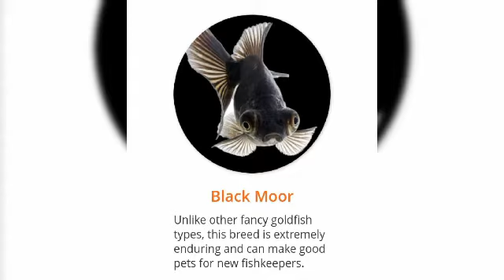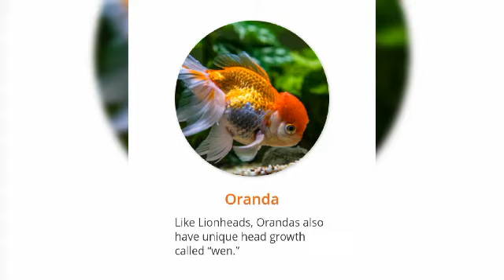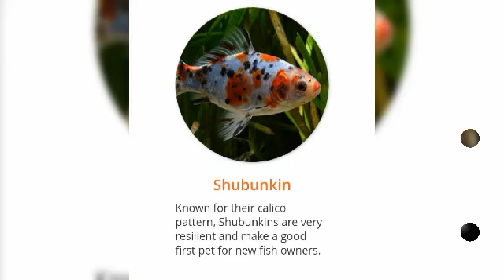Goldfish types (varieties)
Goldfish

Carassius auratus

Don’t let their name fool you. Goldfish come in a stunning variety of colors. They also come in a range of shapes, sizes and fin types. Slim-Bodied goldfish are extremely hardy and make great first pets for those new to aquarium keeping. Fancy goldfish, such as black moors and orandas, are colorful, unique and more suited to keep as a hobby. Goldfish are competitive eaters and very interactive with their owners. Be careful not to keep bulk or feeder-type fish with fancy goldfish, as there is more of a chance to introduce disease.